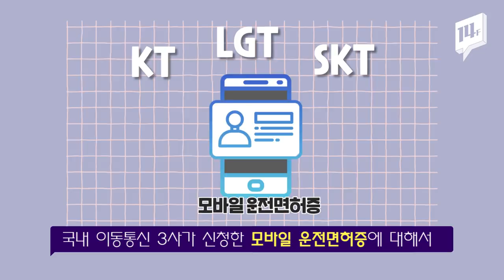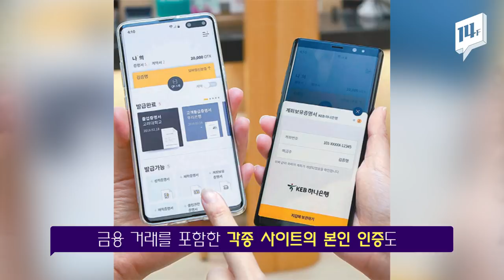종이 증명서는 이제 곧 사라질지도 모릅니다 / 14F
스마트폰으로 운전 자격과 신분 증명이 가능한 모바일 운전면허증이 이르면 내년 상반기쯤 도입될 예정입니다. 이른바 모바일 신분증 시대가 열리면 스마트폰 앱 하나로 각종 증명서를 주고 받을 수 있게 돼 기존의 종이 증명서를 대체할 것으로 보입니다.